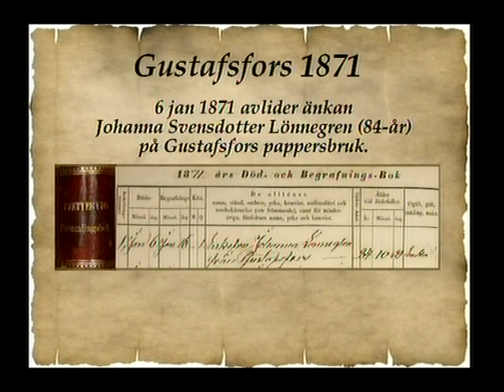1807 Isac & Johanna af Pjätteryd